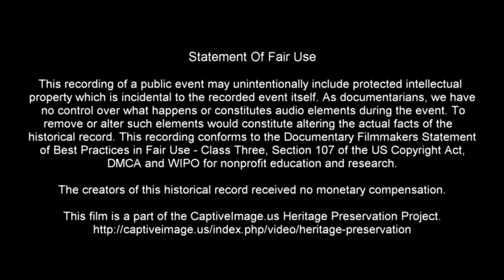Four-Up Mule Wagon Races - What About Bob Chuckwagon Races 2022 | Saturday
This event includes small wagons pulled by four small mules on the teams used to pull them on a more or less oval course.

What About Bob Chuckwagon Races offers four days of exciting events  Held in Wilburton, Oklahoma, the event features a concert and barrel racing on Thursday night, live music, and pasture team roping on Friday, followed by chuckwagon races on both Saturday and Sunday.